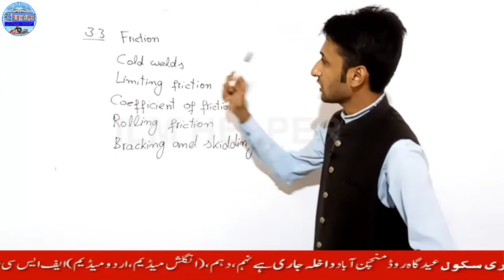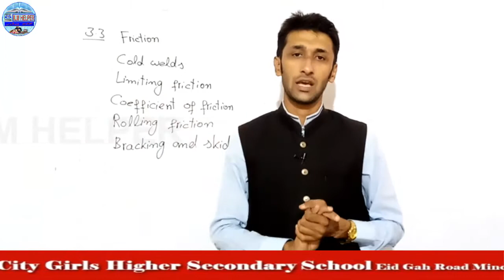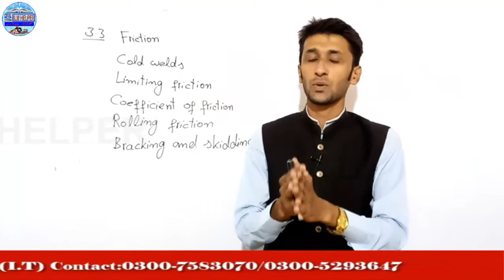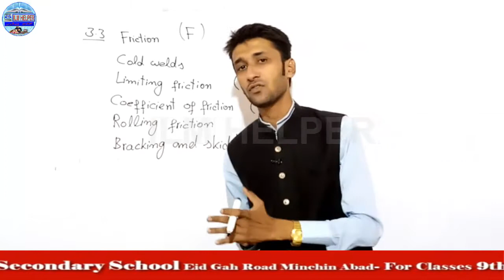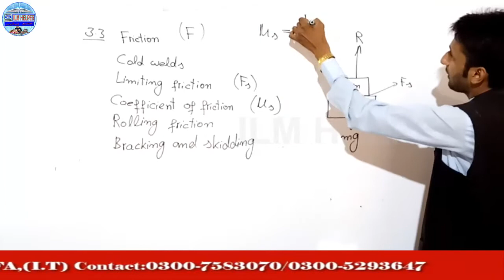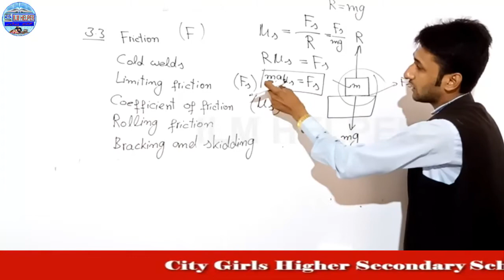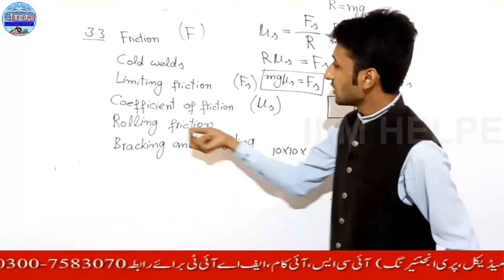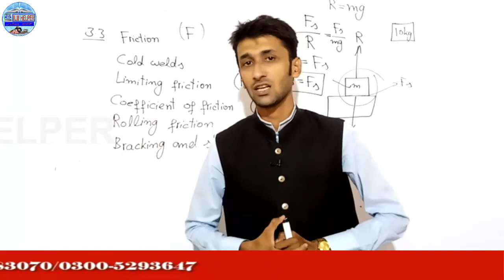9th phy lec37 | Define Friction | Physics | Ch 3 | Dynamics | 9th Class| how to learn about friction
9th phy lec37 | Define Friction | Physics | Ch 3 | Dynamics | 9th Class| how to learn about friction
study,
lectures,